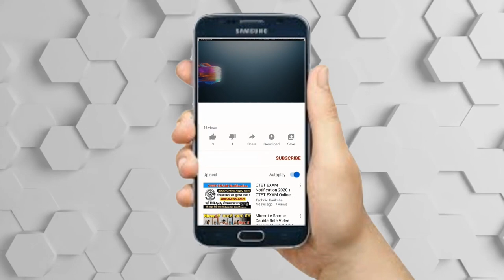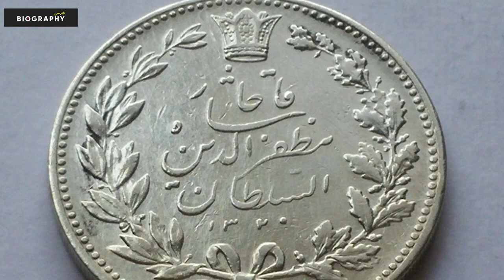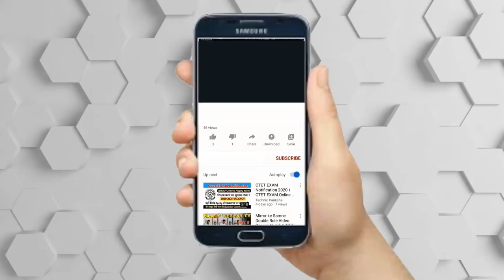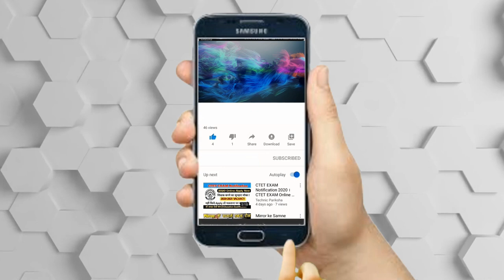زندگینامه عجیب و شنیدنی مظفرالدین شاه قاجار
مظفرالدین‌شاه قاجار (زادهٔ ۵ فروردین ۱۲۳۲– درگذشتهٔ ۱۸ دی ۱۲۸۵) پنجمین پادشاه ایران از دودمان قاجار بود. وی پس از کشته‌شدن پدرش ناصرالدین‌شاه و پس از نزدیک به ۴۰ سال ولایت‌عهدیِ، شاه شد و از تبریز به تهران آمد. در جریان جنبش مشروطه، برخلاف کوشش‌های صدراعظم‌هایش علی‌اصغرخان اتابک (اتابک اعظم) و عین‌الدوله، با مشروطیت موافقت کرد و فرمان مشروطیت را امضا کرد. او ده روز پس از امضای قانون اساسی درگذشت. او آخرین پادشاهی است که در ایران درگذشته‌است.